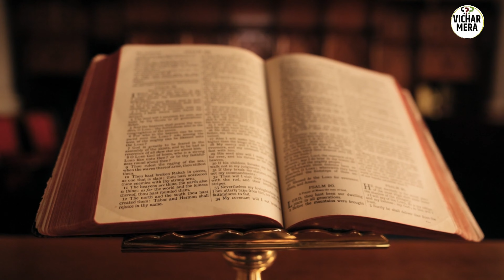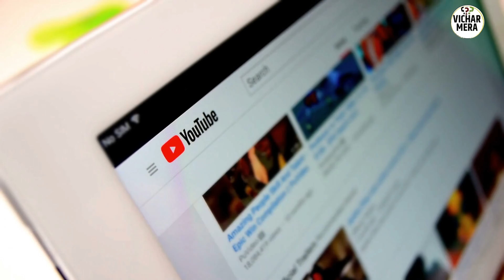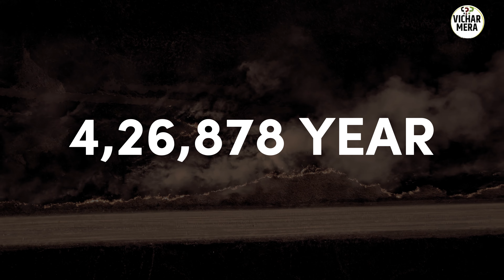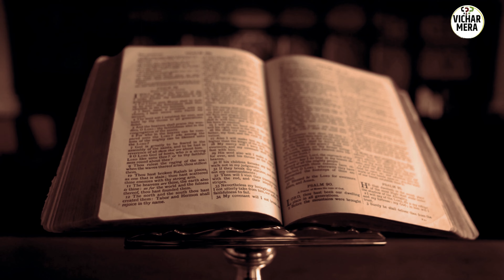आखिरी अंत कितना डरावना होगा || साधू क्यों चाहतें हैं कलयुग का अंत😲|| मनुष्यों में दिखेंगे ये लक्षण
☑️ आप अपनी किसी खास इंसान के साथ ये विडियो SHARE जरुर करें

* कही आप गलती से ये पाप तो नहीं कर रहें 🙄 || हो जाये सावधान || कैसे पाए अपने पाप कर्मों से मुक्ति ?

* कलयुग का अंत होगा भयावह 😡 || देखके होश उड़ जायेंगे || How will Kaliyuga End ?

* जब हिम्मत टूटे तो 😥इस बात को याद रखना 😳👉| Jaya Kishori | Powerful Motivation

* रामायण के 5 ऐसे जिंदा सबूत 😲 जिन्हें देखकर वैज्ञानिक भी है हैरान ? 5 alive evidences of ramayana